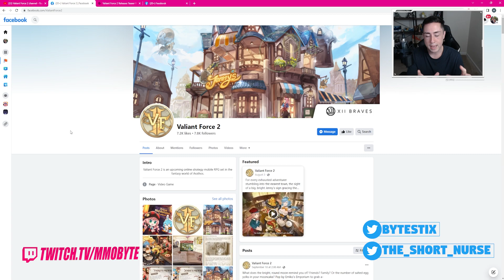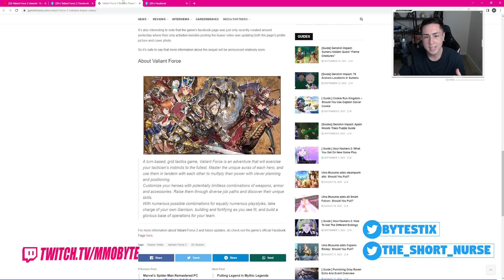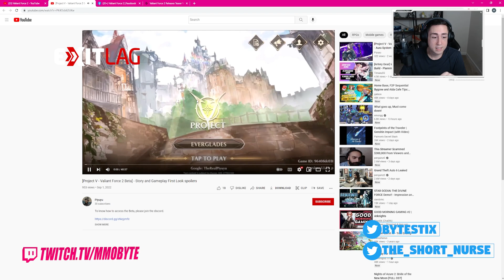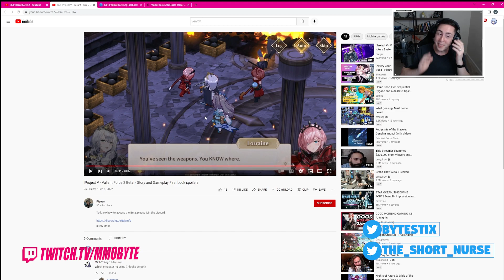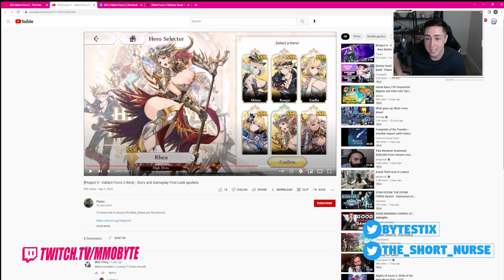NO WAY THIS IS REAL... | VALIANT FORCE 2 | New Anime Gacha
Valiant Force 2 is a brand new upcoming Anime Gacha RPG.